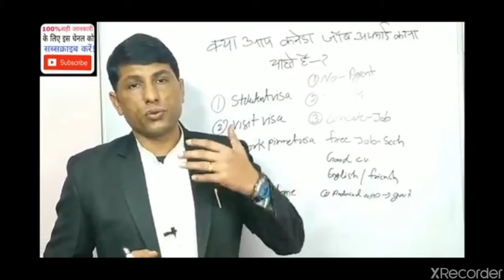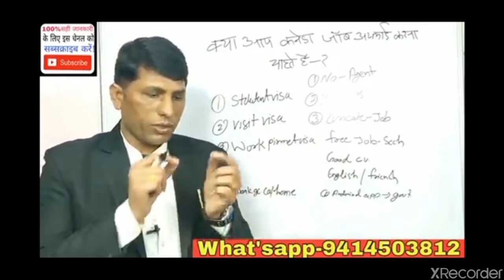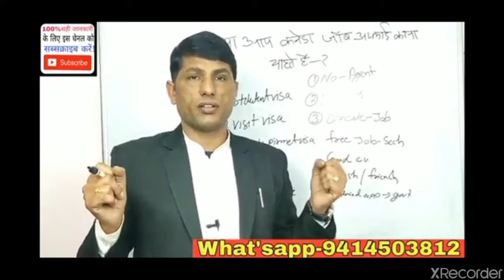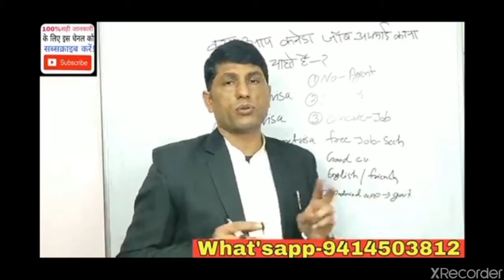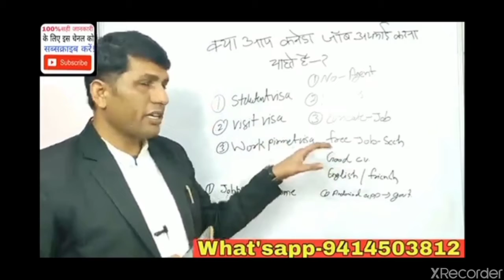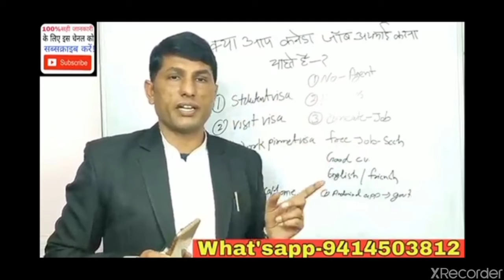Canada job|latest job in Canada